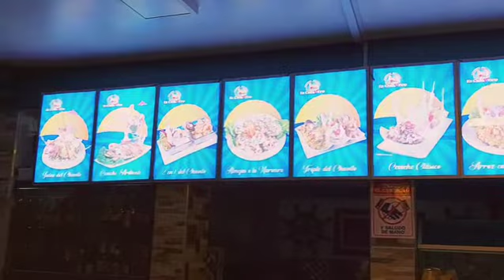cajas luminosas con luz led 📲964096078 o WHATSAPP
CAJAS LUMINOSAS CON LUZ LED 👉 📲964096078 ó Whatsapp ✨🎁 Para Restaurantes, negocios, etc
✅Estructura de aluminio
✅Impresiones en Backlight
✅Realizamos trabajos en lima y provincia
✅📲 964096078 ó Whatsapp